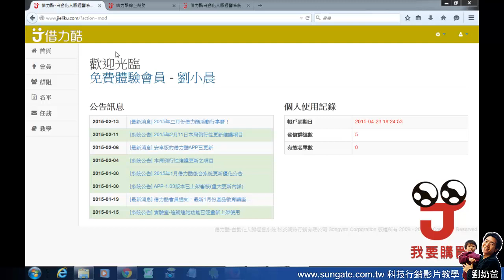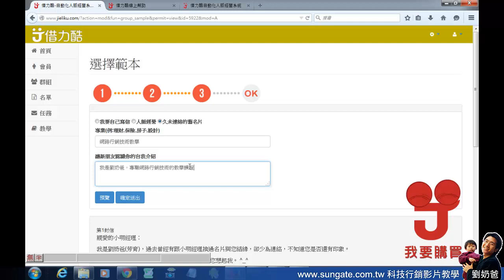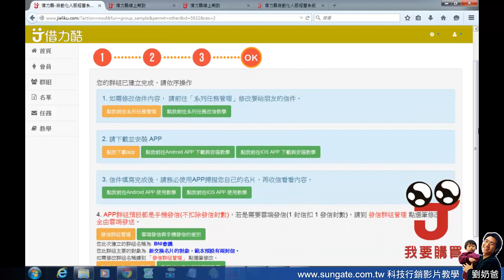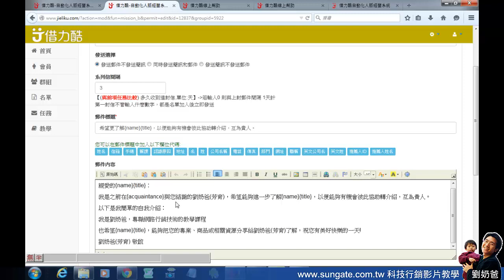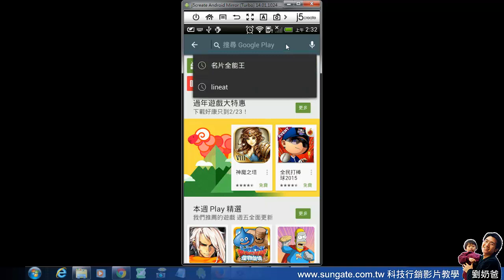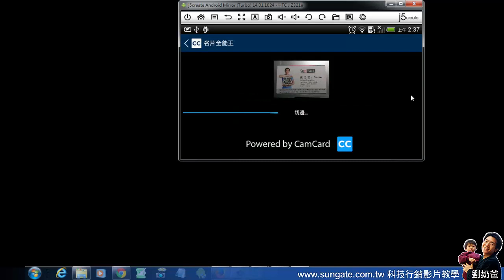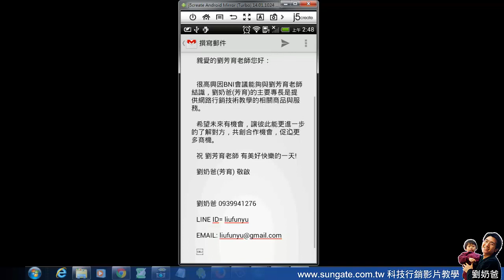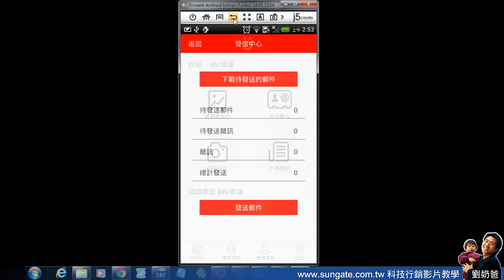03 設定群組並安裝手機app getresponse 網路行銷